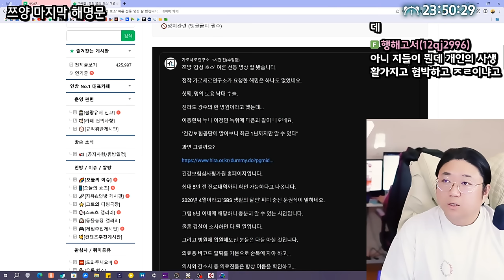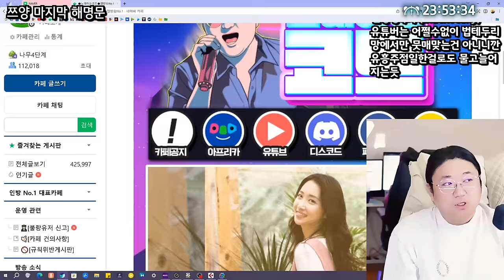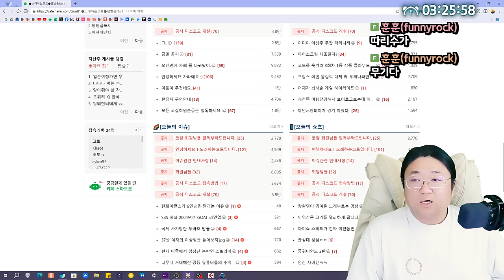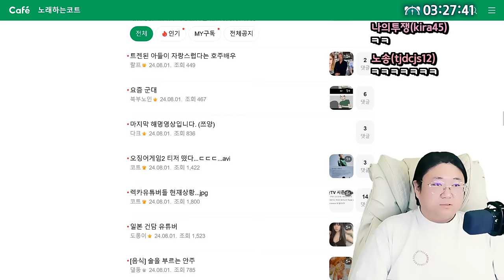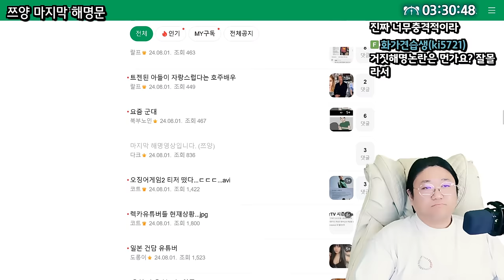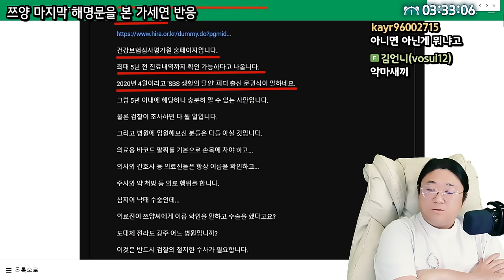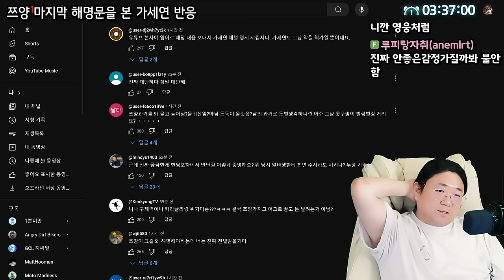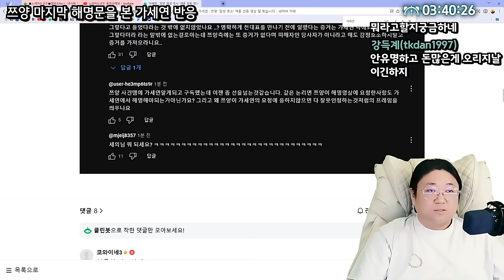오늘자 충격적인 쯔양해명문+가세연반응 (24.08.01-1)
0:00 방송시작
1:47 일요일 방송의 미스테리
6:37 휴가 보낸 썰
8:19 ★쯔양님 해명문 본 소감
27:00 소통시간
46:36 오슈 시작전 풀영상 구독자 분들께 드리는 말씀
48:24 ★쯔양님 해명문+가세연 반응

[음원출처]